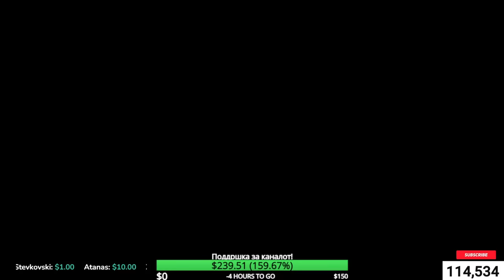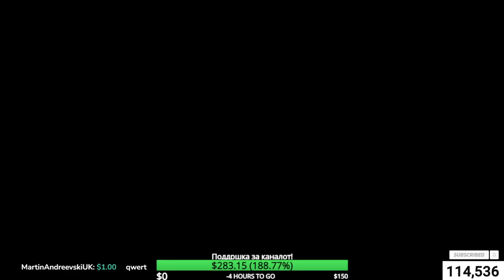OD SIROMASNO SEMEJSTVO DO MILIONI - TRIFUN KOSTOVSKI!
ПРАВИЛА НА СТРИМОТ !!
   → Не е дозволено !!

• Говор на омраза!
• Рекламирање!
• Спамање!
• Барање СУБСКРАЈБ!
• Пцуење!
• Расизам!

00:00 Најавна шпица
03:21 Најава на 20та епизода
05:20 Најава на Трифун Костовски
07:55 Детството
13:35 Желба за бизнис
18:22 Вработување во Технометал
22:06 Донација на Манастир
23:45 Кометал. Сопствен бизнис
30:42 Успешен бизнис без политичка позадина
34:17 Политички волонтер
35:33 Хуманост
42:15 Мисла за Тоше Проески
47:06 Книгата на Трифун
52:26 Вистински вредности
56:10 Љубов кон мода
58:02 Јас сум масон!
01:03:06 Го спасивме Работнички
01:07:18 ФК Вардар не е за мене
01:11:30 Кометал
01:16:36 Суштината на масонеријата
01:24:02 Дали се кае што инвестирал во Македонија
01:31:30 СВ Трифун
01:33:50 Евро стандард банка
01:35:43 Институциите молчат!
01:40:40 Музичко поле
01:43:53 Вечера со Северина
01:46:30 Мислење за Васко Ефтов?
01:47:56 Rolls Royce
01:49:43 Домашни миленици
01:50:30 Совет за успешен бизнис
01:54:12 Изместени вредности во системот
01:55:00 Игор Џамбазов е мое дете
01:58:30 Респект од млада популација
01:59:39 Срце Тетовирано